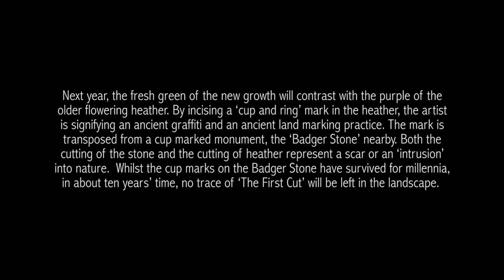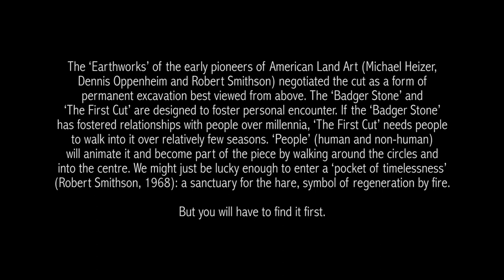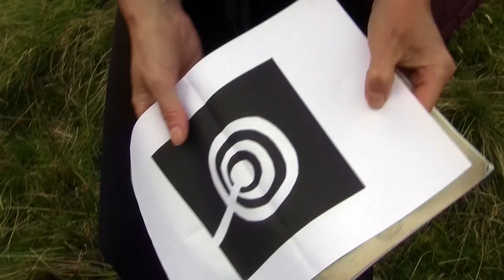The First Cut (final) 2018.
The First Cut is the film made by Filippa Dobson and Clare Charnley, and describes the cutting of a Neolithic symbol, a cup and ring mark, in the heather in a site-specific location. The design for the land art came from the Badger Stone, a Neolithic/Bronze Age cup marked monument nearby. The overall dimension of the diameter is 60 metres. Filippa, and head gamekeeper Simon Nelson, cut the heather with a tractor and flail mower, with the permission of Natural England and Bradford MDC. Natural England is responsible for moorland management and at the time of cutting, the Bingley Moor Partnership undertook the management of heather cutting and burning. The council no longer allows grouse shooting (2018) on its land, therefore it is very unlikely the piece could be made today. The land art was made as a response to the impact of wild fire, probably started deliberately. The area of land chosen was burnt to the bedrock so could never be burned again. Simon had conserved the area and the heather had grown back after ten years. Natural England scheduled the area for cutting. There is drone footage of the land art by "The Man with the Hat" titled  Crop circle mystery on the moors. Extraterrestrial, alien or man made? , a superb technical production. It never occurred to the two friends that The First Cut was conceived, planned and executed by a woman (in collaboration with the moor, Simon and Clare). It was a "gift" to the moor and its people. It is up to them how they represent it. However, I am now a "resident alien" on the moor and the land art has entered local folklore and the press.